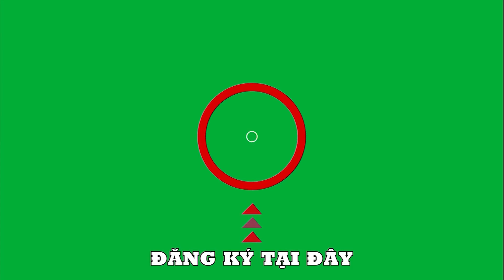Everything You Can Imagine iIs Real - Romantic Music Of All Time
The 100 Pure Romantic Hits Old But Beautiful 90s - Romantic Music Of All Time
● Share this song with your friends:
✔ Photos and music in your possession
✔ This video is completely fan-made. We will remove it carefully.